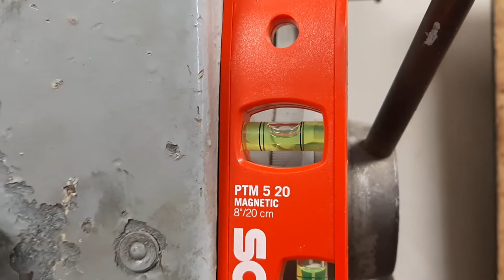Sola Magnetic Level PTM 5 20